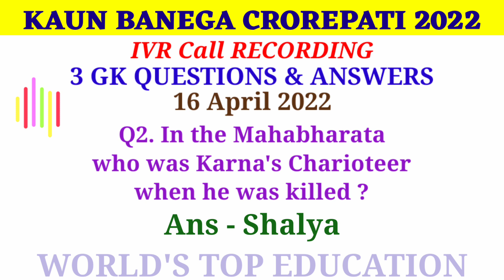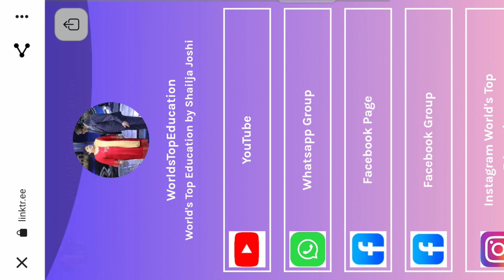16 April 2022 | IVR Call Recording | English | Nearest To Answer | NTA | NTC| kbc registration 2022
✨ Title :-
16 April 2022 | IVR Call Recording | English | Nearest To Answer | NTA | NTC | Nearest To Correct Answer | 3 Gk questions and answers | kbc 2022 | kbc registration 2022 | kbc 14
KBC 2022 Season 14 registrations
IVR Question & Answer in english

Nearest To Answer | NTA | NTC | Nearest to correct answer
केबीसी 14

How to register in kbc
Registeration complete process
Kaun Banege Crorepati Season 14,kbc,
todays kbc registration question and answer, KBC registration question,
Registration question
kbc registration
Today's registration question
KBC 14 registration
KBC 2022 registrations
kbc registration 2022
KBC registrations 14
KBC 2022, KBC 14, KBC
kbc update
kbc registration
kbc information
kbc dates
kbc question
kbc registration question in English
kbc question for registration
aaj ka kbc sawaal
registration ka prashna
kaun banega crorepati 2022 registration
kbc ke sawaal aur jawaab
registration sawaal ke jawaab
kbc registration kaise kare
kbc registration 2022 date
kbc registration sms se kaise kare
kbc registration Sony LIV app se kaise kare
kbc me kaise jayen
hotseat par kaise jayen
kbc ki jaankaari
Kbc ke questions
KBC Season 14 ke sawaal
Amitabh bachchan ke Sawaal
registration kab se shuru ho rahe hain
aaj ka kbc sawaal kya hai
how to change phone number in sony liv app
how gmail account is linked to sony liv app
kbc ke sawaal hindi me
KBC ke sawaal English me
kbc ke sawaal ka jawaab kaise de
Kbc sms ka format kya hai
KBC ko sms kaise bheje
Kbc ko sony LIV me kaise uttar de
KBC sony LIV me kya information deni hoti hai
how to calculate my age for kbc registration
KBC me jane ke liye kya age honi chaiye
kbc registration general questions
kbc registration special partner question
kbc registration special question
Register for kbc
how to register by qr code
Kbc Special Partner Question
SPQ | CFE
Call For Entry
केबीसी रेजिस्ट्रेश
Complete Process
Registration begins on 9 April at 9 pm
kbc registration questions starts on 9 April
participate in kbc by registering on 9 April
kbc registration process
kbc registration complete process
Kbc Registrations Begins on 9 April 2022 at 9 pm

Best Regards
Shailja Joshi